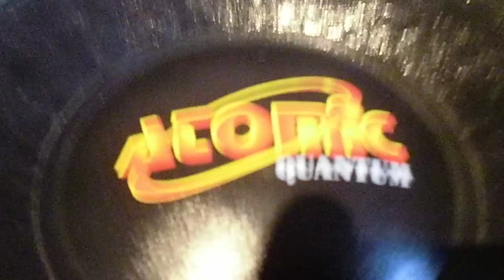Bass Test Atomic Subwoofer Quantum 12´ 30 cm 2x2 Ohm Car Hifi Bass 10 Hz - 80Hz DB DRAG Woofer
Teste ein Atomic Woofer Freeair es ist ein Quantum 12 30 cm 1000 Watt 2x2 Ohm.